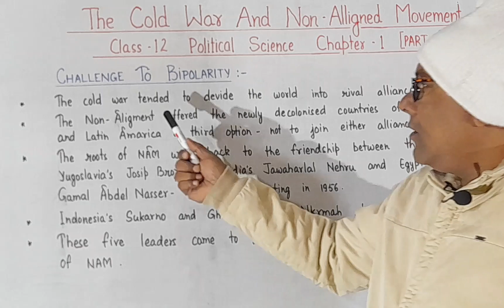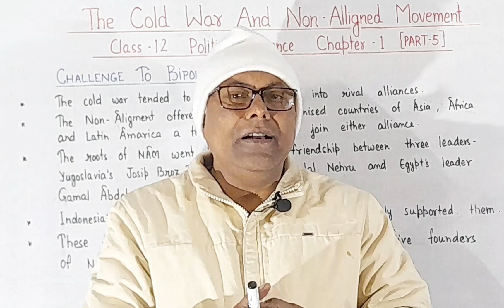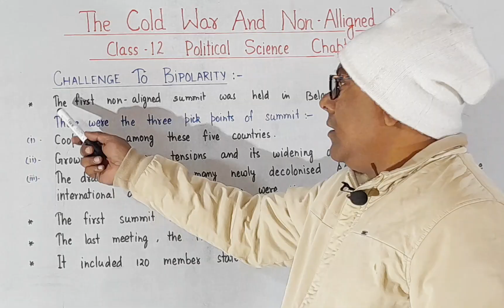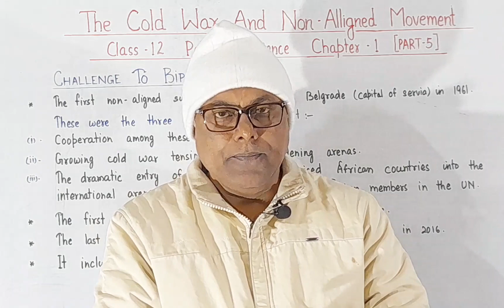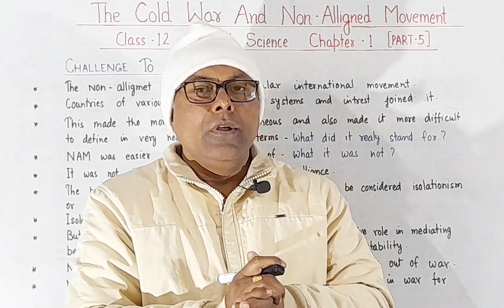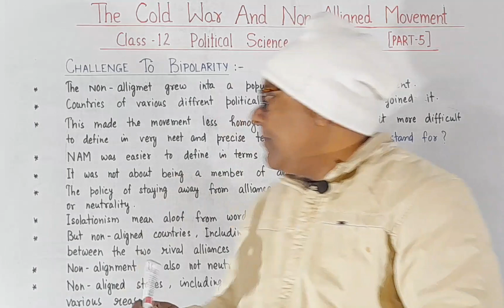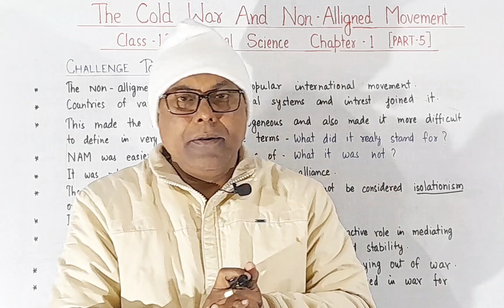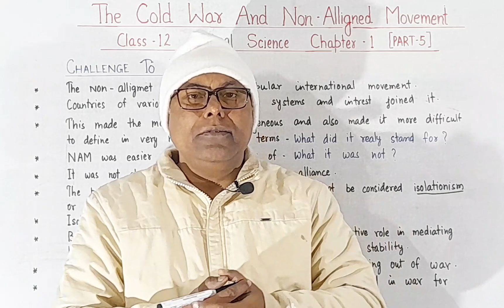CLASS 12 POLITICAL SCIENCE/ THE COLD WAR & NON-ALLIGNED MOVEMENT(CH-1)CHALLENGE TO BIPOLARITY[PART5]